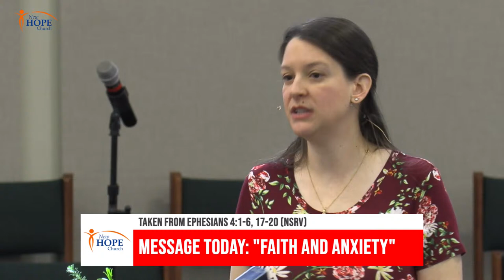Faith and Anxiety // Rev. Sarah Palsma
4-7-2024 - "Faith and Anxiety" taken from Ephesians 4:1-6, 17-20 (NSRV) - Rev. Sarah Palsma